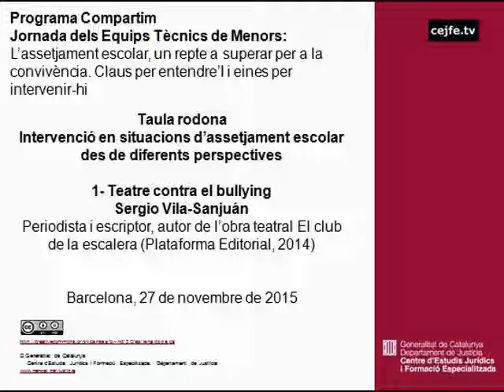Teatre contra el bullying. Sergio Vila Sanjuan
Jornada dels Equips Tècnics de Menors: assessorament tècnic, mediació/reparació i atenció a la víctima de menor
L'assetjament escolar, un repte a superar per a la convivència. Claus per entendre'l i eines per intervenir-hi
Teatre contra el bullying, Sergio Vila Sanjuan, periodista i escriptor, autor de l'obra teatral El club de la escalera
Auditori de la Ciutat de la Justícia, 27 de novembre de 2015